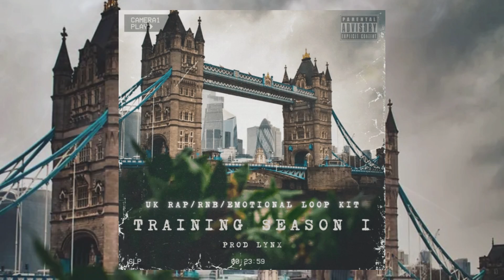[FREE] (18+) UK Rap Loop Kit 2024 - "TRAINING SEASON I" (Potter Payper, Rnb, Emotional, Fredo, Dave)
INCLUDES:

- 18 Original Compositions

- Stems included

- Key & BPM labeled

READ AGREEMENT ONCE DOWNLOADED - You must split with me and credit me appropriately as a co producer if any of these loops are used.

00:00 Intro
00:02 Anybody Else (with @prodbyerik )
00:29 Move On (with @prodbyerik )
01:00 Mistakes
01:30 Freestyle
01:43 Hakkasan (with @prodbyerik )
02:13 Innocence (with @prodbyerik )